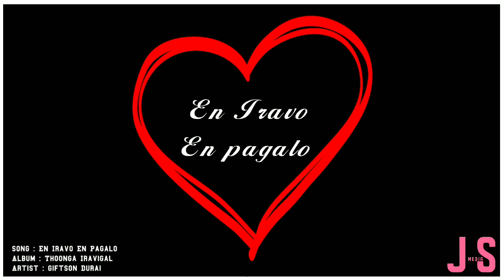En Iravo En Pagalo | 8D | 360° Sorunded Music | Giftson Durai JS MEDIA-OFFICIAL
Song : En Iravo En Pagalo
Album : Thoonga Iravugal
Artist : Giftson Durai

Tamil Lyrics :

உறவுகள் மறைந்துமே
வாழ்க்கை நகர்கின்றதே
அழுத்தங்கள் படர்ந்துமே
பனியாய் கரைகின்றதே -2
தரிசனம் என்னில் வைத்தீரே
அந்த பாதை எளிதில்லையே
வெறும் கரங்களாய் நான் நிற்கிறேன்
இந்த நிலையும் புதிதில்லையே

என் இரவோ என் பகலோ
நீர் வேண்டும் என்னருகினிலே
(எனதருகே )
முகம் பார்த்தால் பிழைத்து
கொள்வேன்
உம் கிருபை என்று
பிடித்துக் கொள்வேன்-2

தேவைகள் தேடியே
தினமும் அலைகின்றேனே
இந்த தேவையில் யீரே என்று
உம்மை அழைக்கிறேனே -2
தரிசனம் என்னில் வைத்தீரே
அந்த பாதை எளிதில்லையே
வெறும் கரங்களாய்
நான் நிற்கிறேன்
இந்த நிலையும் புதிதில்லையே – என் இரவோ என் பகலோ

English  lyrics :

Uravukal Maraidhumae
Vaazhkkai Nakarkinrathae
Azhuththankal Patarnthumae
Paniyaay Karaikinrathae -2
Tharisanam Ennil Vaiththeerae
Antha Paathai Elithillaiyae
Verum Karankalaay Naan Nirkiraen
Intha Nilaiyum Puthithillaiyae

En Iravo En Pagalo
Neer Vendum Ennarukinilae
(enatharukae )
Mukam Paarththaal Pizhaiththu
Kolvaen
Um Kirubai Enru
Pitiththu Kolvaen-2

Thaevaikal Thaetiyae
Thinamum Alaikinraenae
Intha Thaevaiyil Yeerae Enru
Ummai Azhaikkiraenae -2
Tharisanam Ennil Vaiththeerae
Antha Paathai Elithillaiyae
Verum Karankalaay
Naan Nirkiraen
Intha Nilaiyum Puthithillaiyae – En Iravoe En Pagalo .

JS MEDIA ®